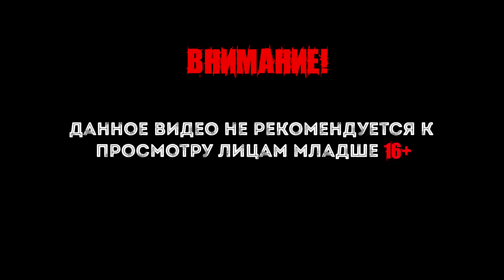Far: Lone Sails - первый взгляд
FAR: Lone Sails Атмосферная постапокалиптическая адвенчура, в которой вы колесите по миру на парусно-энергетическом транспорте. В игре вам предстоит поддерживать работоспособность своего уникального судна, преодолевать многочисленные препятствия и выдерживать испытания ненастной погоды, которая стала намного опаснее с упадком цивилизации.
Пустыня, по которой вы путешествуете в FAR: Lone Sails, некогда была дном огромного океана. Мир вокруг вас рушится, и нельзя предсказать, что ждет вас на пути. Как далеко зайти вы сможете? Последний ли вы представитель своего вида?

Интересные плейлисты.